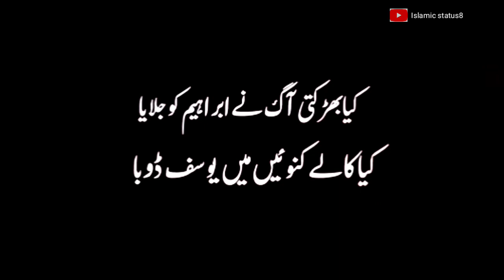Maulana Tariq Jameel Whatsapp Status